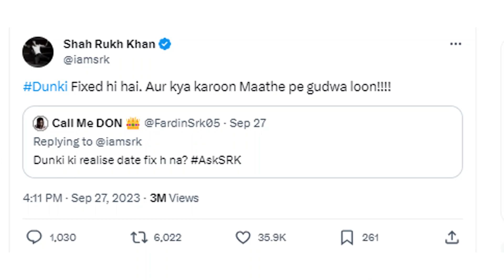Shah Rukh Khan's Dunki Release Date CONFIRMED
In this video, we're here to put an end to the recent controversy that shook the Bollywood industry. A wave of shock hit fans when major news portals reported that Dunki was postponed due to pending VFX work. However, there's great news on the horizon! The makers have officially cleared the air and confirmed that Dunki is all set to hit the big screens on 22nd December 2023.
 Join us as we delve into the latest developments surrounding Dunki, the film that's been making headlines for all the right reasons. From the star-studded cast led by the "King of Bollywood" Shah Rukh Khan to the intriguing storyline, this film promises to be an absolute blockbuster.
 We'll explore the excitement surrounding this release date confirmation and share insights into what we can expect from this much-anticipated movie. Will Dunki live up to the massive expectations? Is it going to be a game-changer in Bollywood? Find out all this and more in this video.
Share your thoughts on this exciting revelation in the comments below and let us know your expectations for Dunki!

Don't miss out on this exclusive update about Dunki's release date. It's time to mark your calendars for 22nd December 2023 and get ready to witness the magic of Shah Rukh Khan on the big screen once again! 🌟🍿🎬